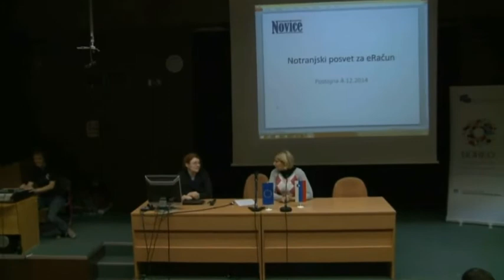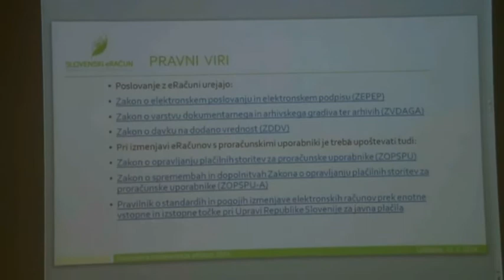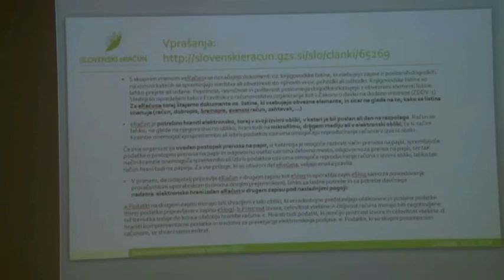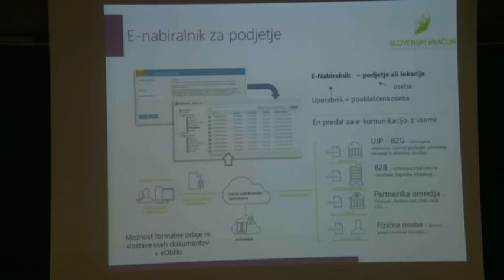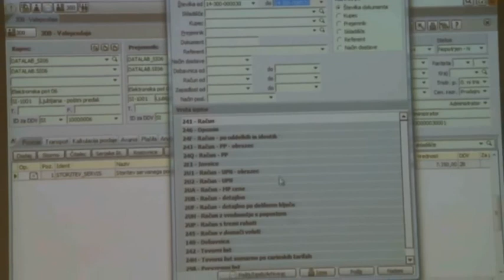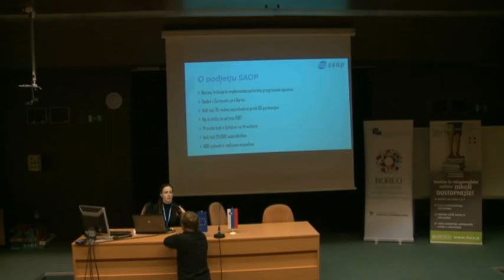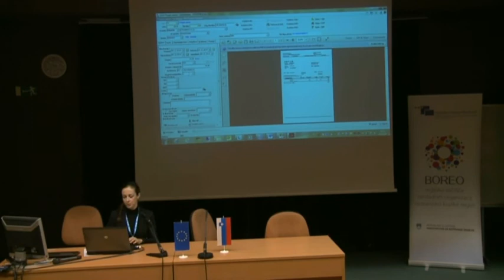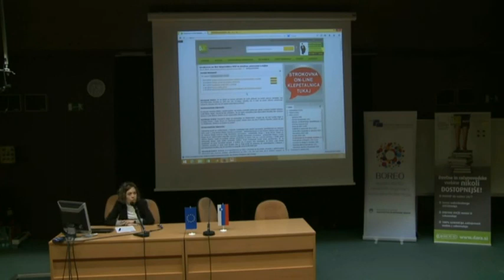Notranjski posvet o e-računu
4. december 2014 ob 9.00, dvorana Šolskega centra Postojna

Elektronsko arhiviranje in poslovanje pravnih subjektov je v Sloveniji zakonsko urejeno, najpomembnejša sprememba na tem področju pa stopi v veljavo 1.januarja 2015, ko bodo vsi proračunski uporabniki prešli na rabo elektronskih računov. V praksi to pomeni, da bodo morali to storiti tudi vsi, ki z njimi poslujejo. v zasebnem sektorju ostaja način izdaje in distribucije dokumentov enak kot doslej, čas pa bo pokazal, kako hitro se bo elektronsko poslovanje na tem področju splošno uveljavilo. Vsekakor je koristno in praktično, da podjetje račune pretvori v elektronsko obliko in jih na ta način tudi hrani.